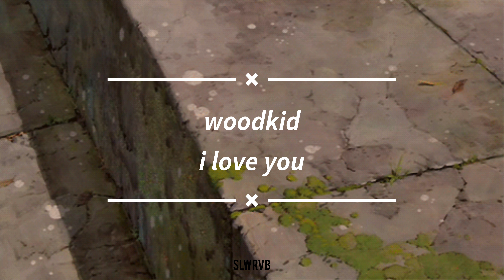𝙬𝙤𝙤𝙙𝙠𝙞𝙙 - 𝙞 𝙡𝙤𝙫𝙚 𝙮𝙤𝙪 (𝙨𝙡𝙤𝙬𝙚𝙙 & 𝙧𝙚𝙫𝙚𝙧𝙗)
𝙥𝙖𝙨𝙨𝙞𝙤𝙣 𝙤𝙛 𝙡𝙤𝙫𝙚

lyrics:
Where the light shivers offshore
Through the tides of oceans
We are shining in the rising sun
As we are floating in the blue
I am softly watching you
Oh boy, your eyes betray what burns inside you
Whatever I feel for you
You only seem to care about you
Is there any chance you could see me, too?
Is there anything I could do
Just to get some attention from you?
In the waves, I've lost every trace of you
After all I drifted ashore
Through the streams of oceans
Whispers wasted in the sand
As we were dancing in the blue
I was synchronized with you
But now the sound of love is out of tune